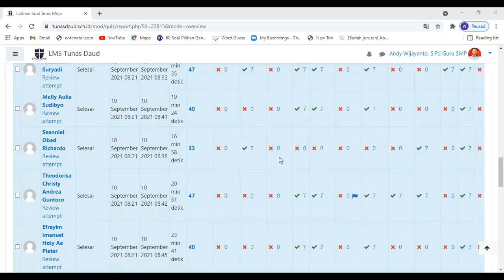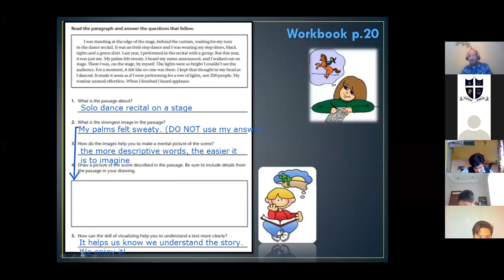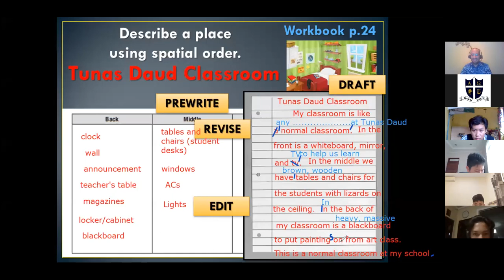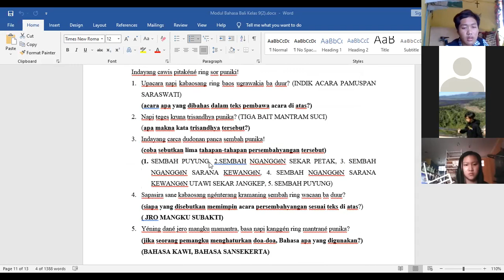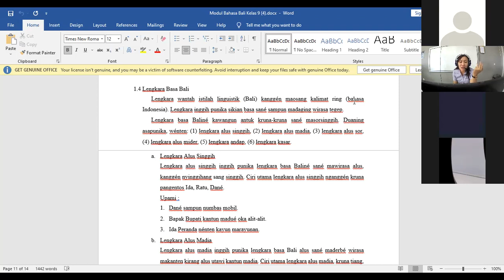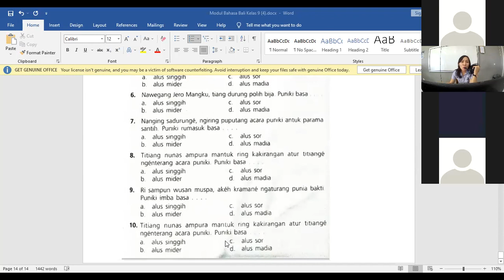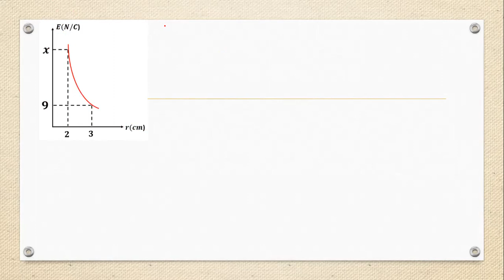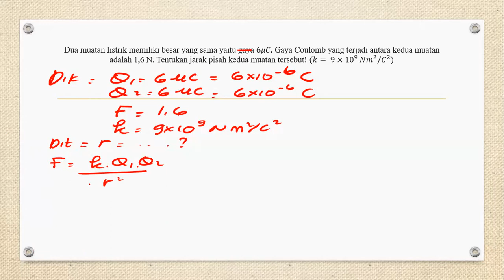SMP Tunas Daud - Kelas 9B (Jumat, 10 September 2021)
Mata Pelajaran:
PJOK
English
Bahasa Bali
Fisika